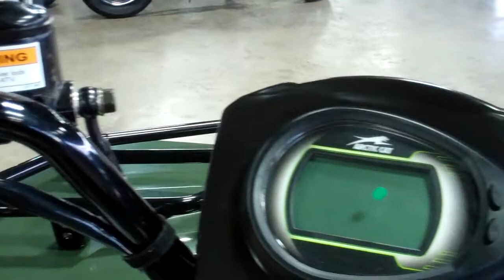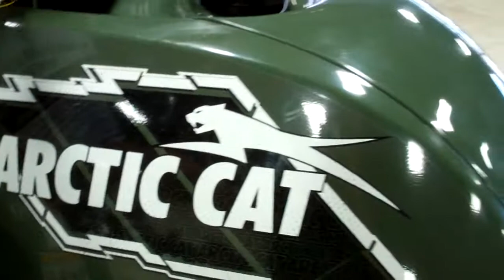2015 ARCTIC CAT 450 - JONESBORO CYCLE AND ATV - JONESBORO AR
2015 ARCTIC CAT 450 - JONESBORO CYCLE AND ATV - JONESBORO AR